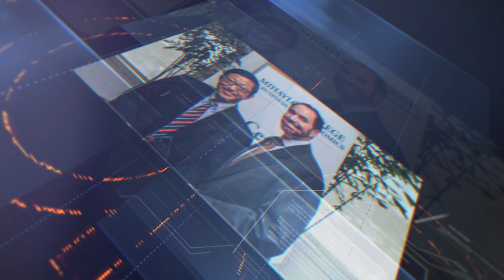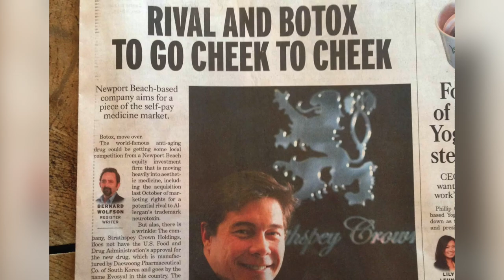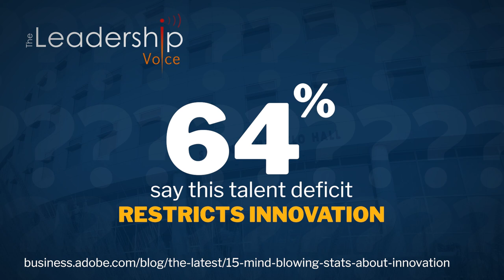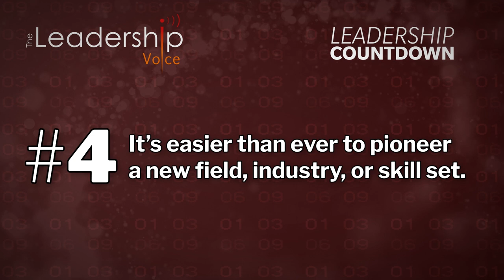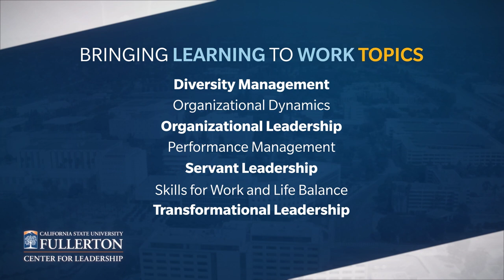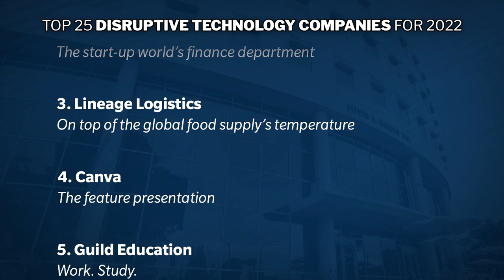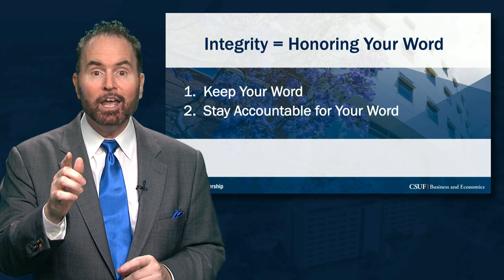The Leadership Voice S7 Ep1 - Polymath: Robert Edward Grant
Dr. Jay Barbuto sits down with Robert Edward Grant, host and creator of Code X, a filmed series that delves into divine mathematical proportions to explore the nature of our universe. Dr. Jay and Robert discuss the making of Robert's show and what it means to be a polymath, an entrepreneur, and a leader.

Each episode of the Leadership Voice features business and community leaders sharing their experiences with leadership development and excellence, and CSUF faculty experts discussing field research. The program also consists of a Quote of the Day, a Leadership Countdown, “Did You Know?,” a leadership advice segment, and a Q&A.

The CSUF Center for Leadership partners with top leaders and businesses of Orange County to bring and encourage leadership knowledge, dialog, and development in all aspects of the community through different initiatives, including the Leadership Scholars Program, Organizational Leadership MBA Concentration, Bringing Learning to Work, the Annual Awards Luncheon, and The Leadership Voice. These innovative leadership programs touch every level of the university — Our undergraduate students, graduate students, alumni, and the Orange County and Southern California business community.